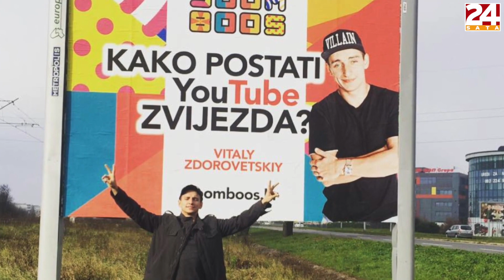Kinsey: 'Vitaly bi me ostavio da nisam prekinula finale Lige prvaka'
Zvijezda svih svjetskih medija početkom lipnja bila je djevojka Kinsey. U badiću je uletila na finale Lige prvaka i zaustavilu utakmicu, a zbog toga je i prespavala u pritvoru. S dečkom Vitalyjem posjetila je Split, a pogledajte što kaže o svom pothvatu života.

Dobrodošli na službeni YouTube kanal 24sata, najposjećenijeg news portala i najčitanijih dnevnih novina u Hrvatskoj!

Urednica i voditeljica projekta video magazini:
Anela Kuburaš

Direktor videa, inovacijskih projekata i JoomBoosa:
Matej Lončarić

Glavni urednik 24sata
Goran Gavranović